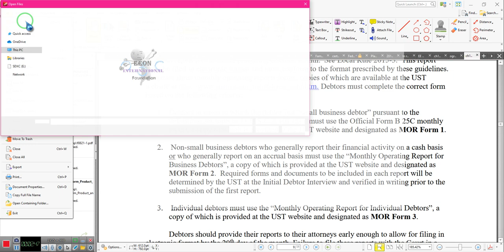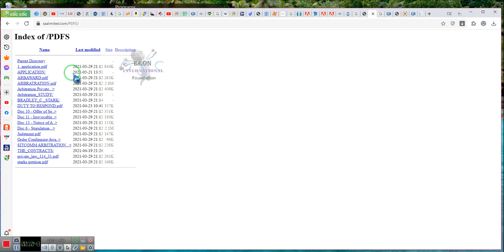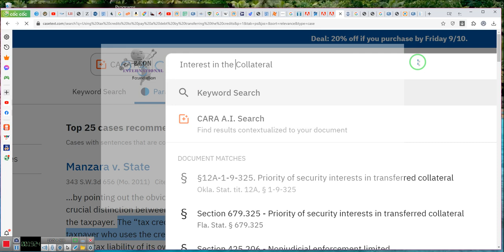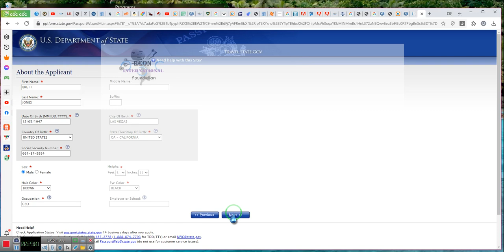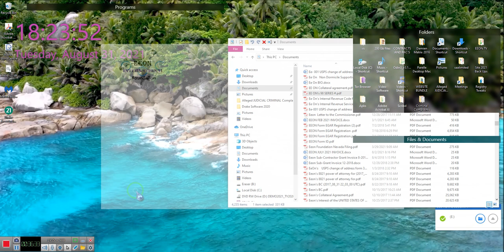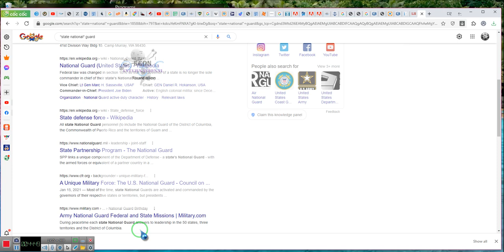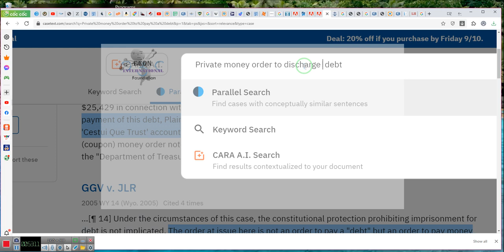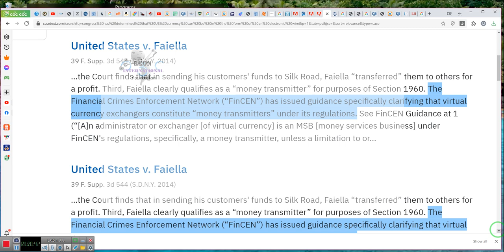You have an INTEREST in the US, so why not Pledge that Interest and pay ur debts?** By EeoN 08/31